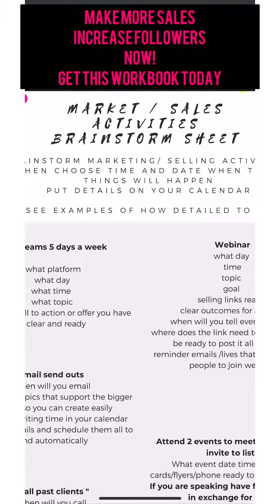Increase Sales, Tribe, & Clientele 🔥 NOW FLASH SALE TODAY $10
MOST PEOPLE WILL NEVER
WRITE THE VISION AND MAKE IT PLAIN

This applies to all your categories of life!

IT’S Sunday
A FRESH WEEK

Ready to finally
FINALLY put the big vision (or goal) on paper- GET IT OUT OF YOUR HEAD

Don't let it scare you!
Stay excited!!

Break it down into milestones

Set clear actions for each of the milestones

Then get in massive action!!

PLAN EACH DAY according to your GOAL

All while looking for divine inspiration in between your plan lookout for GODSPLAN

Following the nudges you get and ACT

Document ALL the things...
so you can make clear headed decisions vs
Winging it and getting setback… and stopping when you think it's not working.

I literally started my business in the negative and with no help except books!!

One of my favorite things that I learned from many books and mentors was this technique in the video!
 It literally works still to this day!!

If you know you want to increase clients, social following, and income. check this flash sale out

Success requires diligence, persistence, and FAITH

You get better at sales and marketing by DOING IT lol
(who woulda thought)

Writing the plan, being diligent, taking action by faith!!!

It’s literally on sale for $10 lol can’t lose

The value of this workbook is easily $97 for every 30 days you use it. meanwhile

Today’s Special is $10 TODAY ONLY

This is a digital workbook and planner fully useable for anyone with a service or product ready to INCREASE!!!

NO MATTER WHAT. take action calling things that are not as though they were!!!

xoMichelle